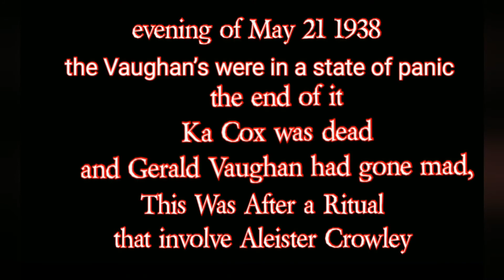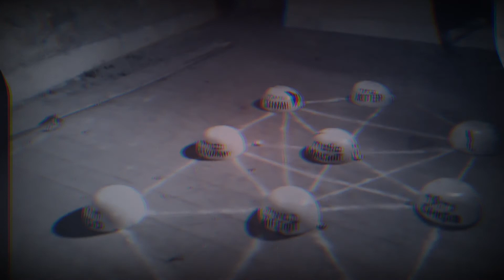Aleister Crowleys Carn Cottage Hide Out | What Is this ?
We went to explore The Aleister Crowley hide out .We found something really strange .

feel free to help my channel would really appreciate any donations to help with equipment and travel to explore more amazing places 👻